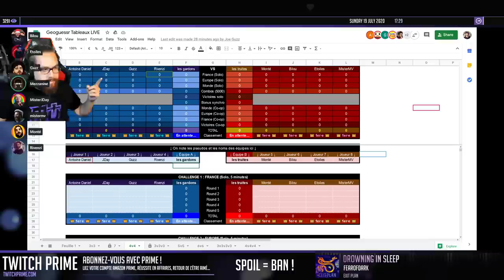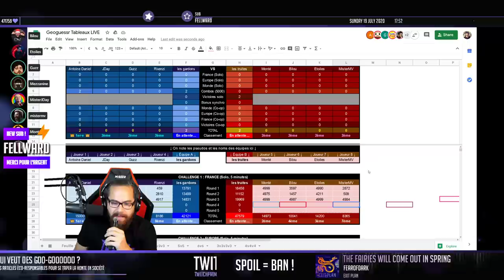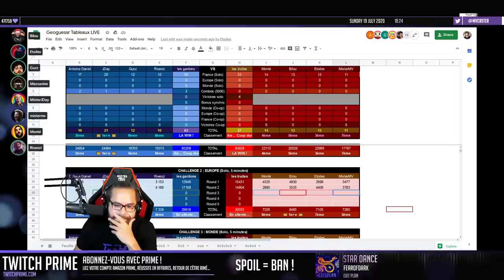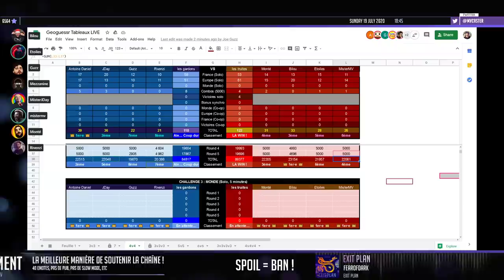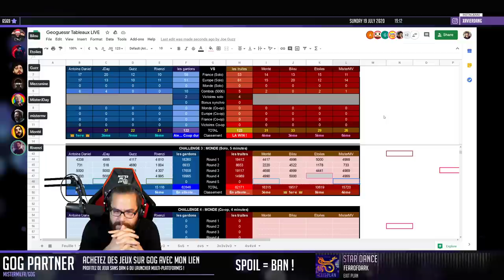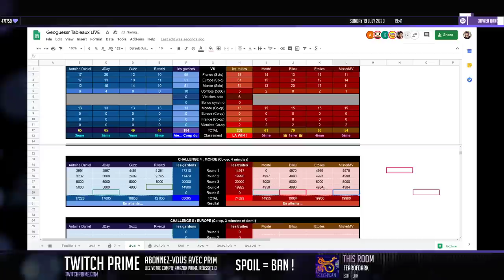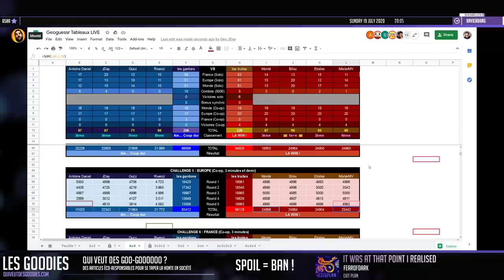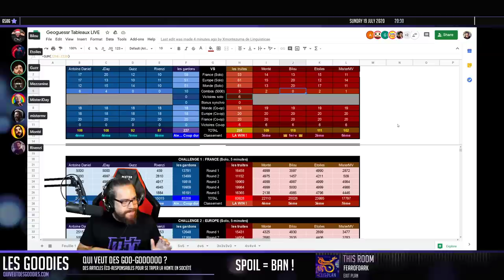BATTLE ft. Antoine Daniel/Bilou/Etoiles/Guzz/MisterJDay/Monté/Rivenzi | GeoGuessr (37)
Compétitions en 4v4 sur Geoguessr (France/Europe/A Diverse World) featuring Antoine Daniel, Bilou, Etoiles, Guzz, MisterJDay, Monté de Linguisticae & Rivenzi ! C'était trop cool ! Cela se passe tous les dimanches à 17h sur Twitch !

GeoGuessr « Let’s explore the World! » est un jeu vidéo en ligne publié le 9 mai 2013 et développé par Anton Wallén, un consultant en technologie de l’information suédois. Le jeu est basé sur la base de données de Google Maps pour la carte du monde ainsi que sur Google Street View1 pour la navigation virtuelle. Le joueur apparaît dans un endroit au hasard sur la carte dans le mode Street View et son but pour lui est de retrouver l’endroit où il se situe via une mappemonde. (Wikipedia)